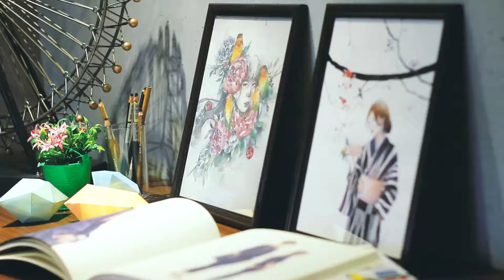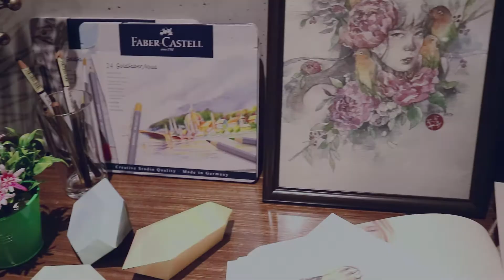Afterwork Serenity: Make Art & Feel Better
Make art & feel better!

Presenting the new Creative Studio products of Faber-Castell! A new high-quality product range for all aspiring artists! These range includes Goldfaber Color Pencil, Goldfaber Watercolor Pencil, Classic Sketch Set, Graphite Sketch set, Charcoal Sketch sets all made from Germany! A great tools for experimenting with your own creativity!